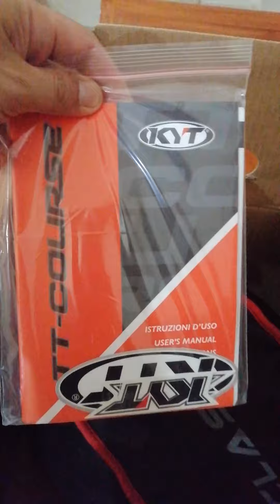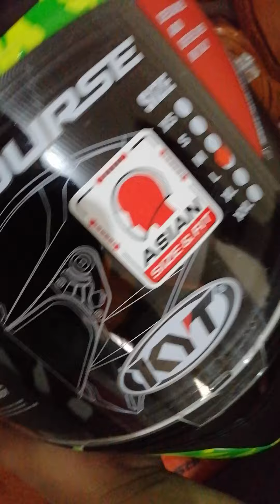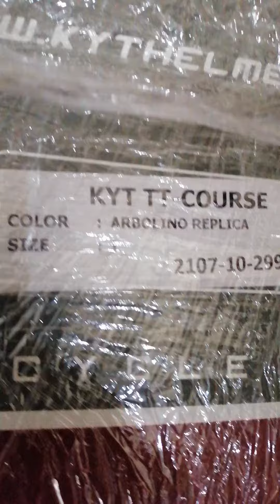KYT HELMET - Arbolino Replica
My Brand new KYT Helmet. Enjoy!